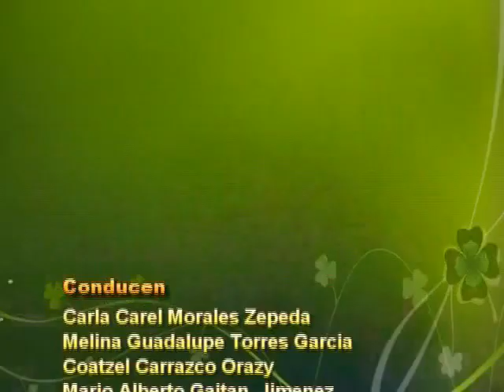El Arguende, de Canal 22 de Queseria 14 de ebero 2023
Notas para El Arguende, del 14 de Enero de 2023
01.-Video del Recuerdo video del tema “Cuando Calienta el Sol” con Los Nietos,
       en el centro de espectáculos Los Socios, que ahora es una colonia.
02.-Entrevista al  Psicoterapeuta Néstor Rubio Reyes, que presenta su libro
       “El Rostro de la Resilencia”
03.-Tu Traición tema interpretado por Leonor Valdez
        Primer Bloque

04.-Anuncian fiestas patronales en la colonia Villa San Sebastián del 12 al 20 de enero
05.-Reportaje de Alberto Díaz, desde Republica Dominicana
06.-Festejo de Cumpleaños de Rosario Reyes El Akilense
        Segundo Bloque.

07.-Abril Peltz desde Múnich, Alemania con entrevista a artistas en Munich.
08.-Entrevista a Heriberto Murrieta
09.-Entrevista al torero Diego Sanroman
       Tercer Corte

09.- Reportaje de Martin Esteban desde Ecuador
10.- Presentan carteles taurinos para La Petatera
       Despedida
Agradecimiento a los amigos de Canal 22, de Quesería, Ing. Luis Alberto Alonso Magaña y Marilú
Bustamante, a Adán González, de Canal 5 y 9 de Manzanillo, a Jacob Israel Luevanos, de Guanajuato, a Abril Peltz, de Alemania, a Vicente Castells, de Alicante España, a Donna Jaqueline de Santo Domingo, en República Dominicana, y José Luis Jiménez, de Canal 22, de Zacatepec Morelos, y Saludos a los amigos de Canal 9 de San Juan Epatlan, en Saludos a los amigos de Canal 9 de San Juan Epatlan, en Puebla. A los amigos de Ecuamantv con Eugenio Apunte, que nos trasmiten desde Nueva York y Ecuador. Además, en Cable Smart y a Henry Nin Vilchez, de Lima Perú, Wilbert José Fabregas, en Barranquilla, Colombia.
Además, en Colombia, gracias a Pedro Pablo Polo Anaya, y a John Jayro Sánchez, ya llegaremos a 7 canales del Departamento del Cesar, como son: Canal 14 Codazzi cesar. Canal 4 Becerril cesar, Canal 4 la jagua de Ibirico cesar, canal 4 de pelaya cesar, canal 18 de tv Curumani, canal 12 de Astrea tv. Así como a nuestras conductoras, Carel Morales, Dulce Orozco, Melina Torres, Alfredo aguayo y Mario Alberto Gaitán nuestro productor general. Final.